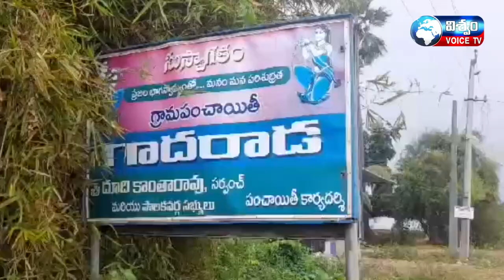మహారుద్ర, శతసహస్ర మహాచండీ సహిత శ్రీరాజ శ్యామలయాగం వైభవంగా నిర్వహించడానికి భారీ ఏర్పాట్లు